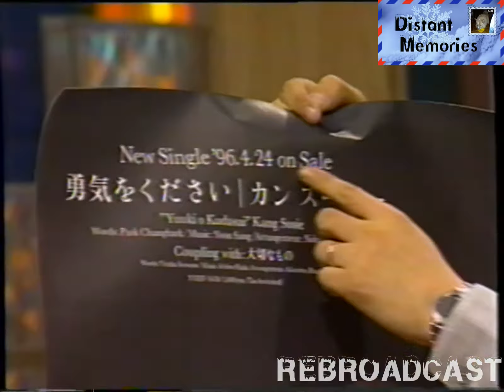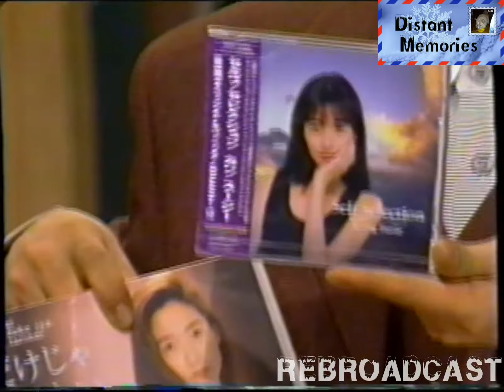강수지(Susie Kang) - 『1996年12月23日「생방송 좋은밤입니다」【토크 & 하데스】』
소스 : VHS